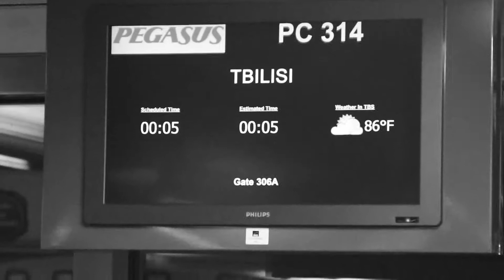Back to Georgia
A video I made before but never uploaded it.
Song: RDGLDGRN - Running away